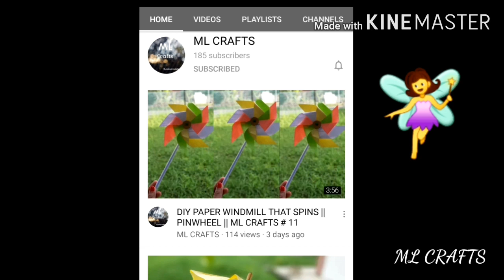DIY EGG CARTON WALL DECOR || ML CRAFTS # 12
DIY EGG CARTON CRAFT